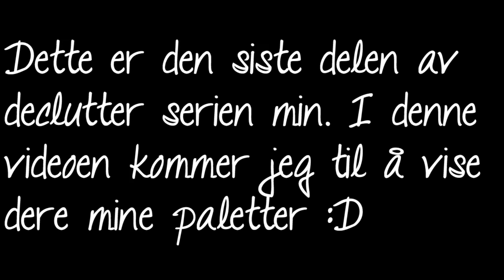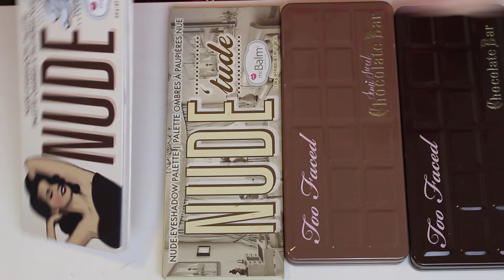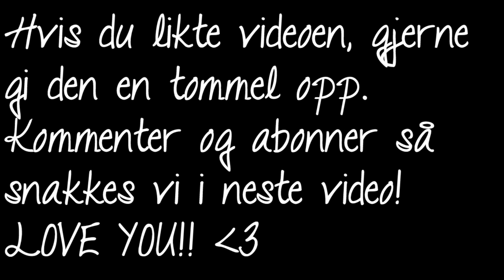Declutter del 3 - Øyenskygge paletter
HEI! ÅPNE FOR MEG INFORMASJON

Dette blir den siste delen av declutter serien min. I dag går jeg igjennom alle palettene min palettene mine.
Om dere vil ha en video på mine liquid lipstick og det som står bak meg når jeg filmer, så er det bare å si i fra, så skal jeg få filmet det også.

Min sminke instagram - Thepinklindamakeup - her legger jeg ut bilder av innkjøp og sier i fra når jeg har lastet opp en ny video

Min private Instagram - thepinklinda - Bilder fra hverdagen min, så lite sminke relatert som mulig

Ingen av produktene over er sponset.
Jeg bruker mine egne penger på alt jeg viser, og bruker i videoene mine

Jeg filmer med Canon 700D og Sony a5000.

Som regel bruker jeg 50mm eller 18-55mm linse

Jeg redigerer med Final Cut Pro X og iMovie